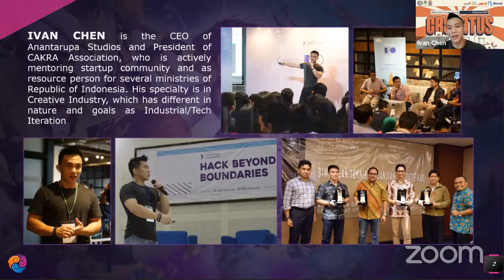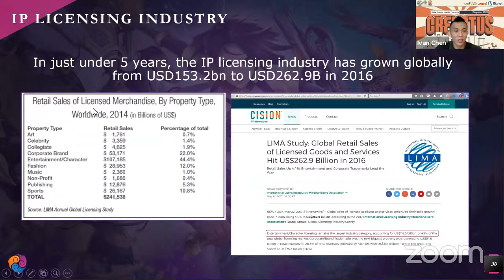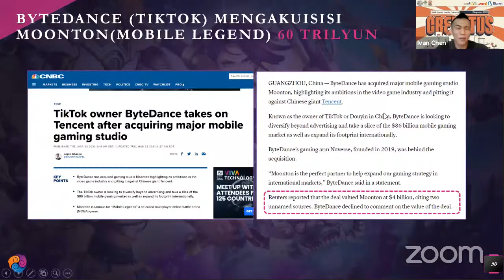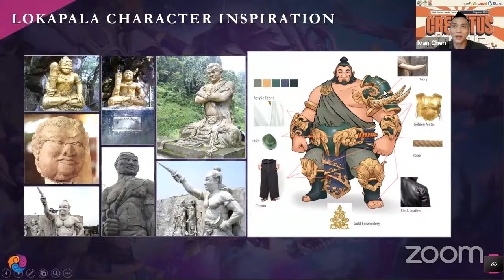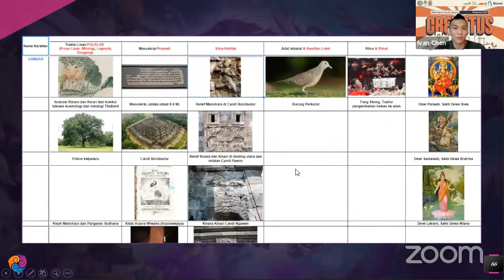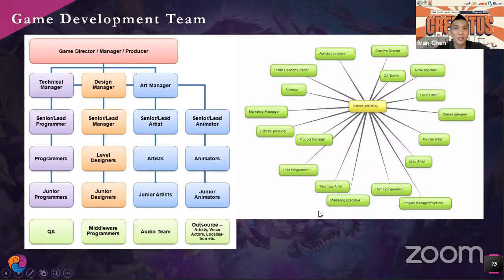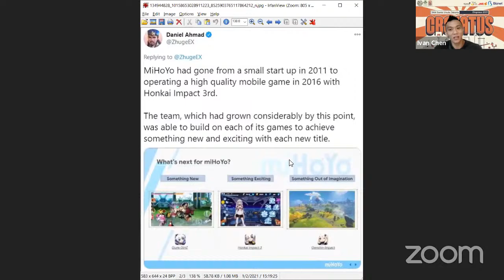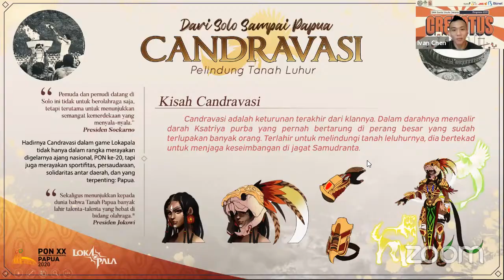WEBINAR " Nation's Pillar in New Era" PRA EKSPRESO SMA SANTA URSULA JAKARTA 'CREVATUS' 2021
✨"𝙉𝙖𝙩𝙞𝙤𝙣'𝙨 𝙋𝙞𝙡𝙡𝙖𝙧 𝙞𝙣 𝙉𝙚𝙬 𝙀𝙧𝙖" ✨

Narasumber🗣️:
𝐈𝐯𝐚𝐧 𝐂𝐡𝐞𝐧
CEO Anantarupa Studios, Perusahaan Pengembang Game Lokapala

🟠 Pengalaman serta wawasan bagaimana cara membuat  dan mengembangkan game E-sport
🟠 Kontribusi dalam perkembangan ekonomi kreatif di Indonesia melalui pengembangan permainan